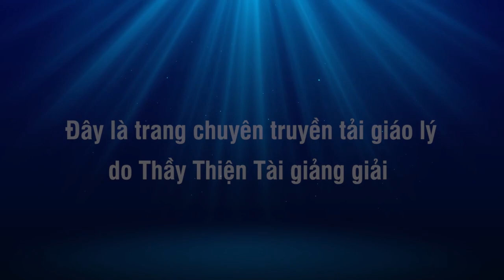Đàm Đạo sáng 11-11-2023 - Hiểu Lý Đạo Có Quy Y Hay Không Quy Cũng Không Sao - Thích Thiện Tài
Địa điểm: 12122 Longbrook Dr, Houston, TX 77099. USA.

⫸ Tổng hợp theo chủ đề:
- Thông tin:
12122 Longbrook Dr, Houston, TX 77099. USA.